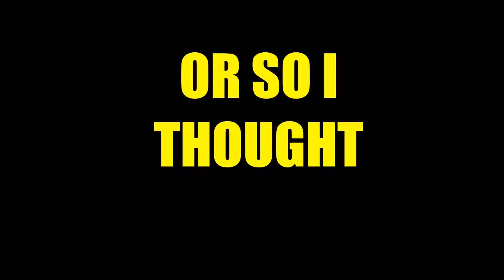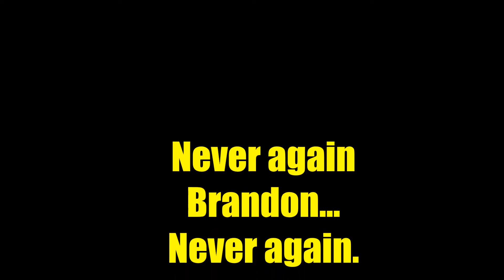Voice Enable OFF - CSGO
So i forgot... One time... Give me a break. Going back to
voice_enable 0 Who needs calls anyways?